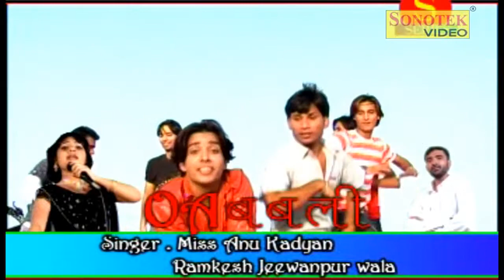Ek Chhori Nakhre Aali | Annu Kadyan, Ramkesh Jiwanpur Aala | New Haryanvi Songs Haryanavi | Sonotek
New Most Popular Haryanvi Songs Haryanavi .

Sonotek Cassettes Present “ Ek Chhori Nakhre Aali  ” a Latest New Haryanvi Song . We present to you “Sonotek ” Song by Annu Kadyan, Ramkesh Jiwanpur Aala exclusively on Sonotek.

Title Song :- Ek Chhori Nakhre Aali
Album : - Oye Babli
Singer :-  Annu Kadyan, Ramkesh Jiwanpur Aala
Lyrics :- Ramkesh Jiwanpur Aala

Operator Codes :-